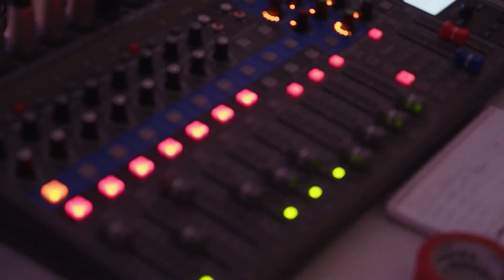Small Paul - "Stranger in a Strangeland" on Magnuson Park Live!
Small Paul performs "Stranger in a Strangeland" live for SPACE 101.1 FM's Magnuson Park Live! Recorded at the Officer's Club, Building 30, Magnuson Park, Seattle, WA on January 19th, 2024.